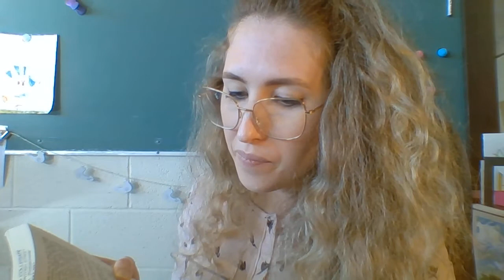Pride and Prejudice - Chapters 14, 15 & 16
Reading Chapters 14-17 of Jane Austin's classic novel, and one of my person favourites, "Pride and Prejudice'. For my students and others who learn better when a book is read aloud to them.
I apologize for the few slip ups, it will happen from time to time!

Maybe I'll eventually be able to buy myself a coffee.